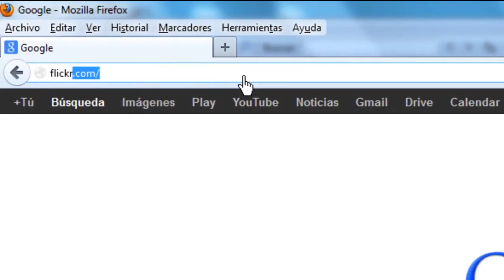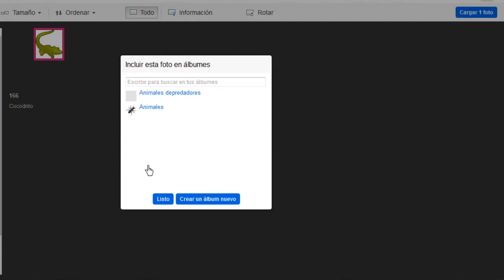¿Cómo subir fotos a Flickr con licencia Creative Commons?